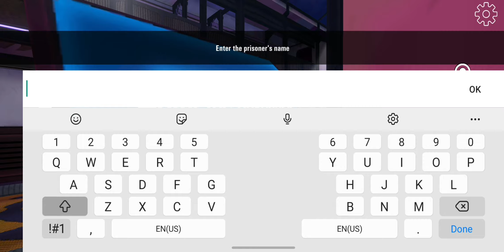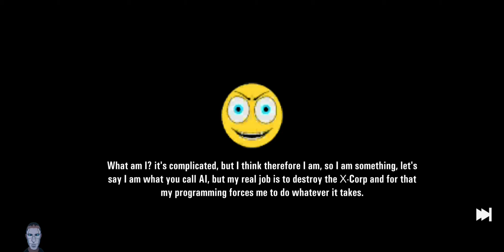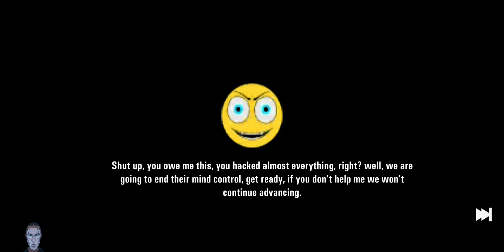SmilexCrop 3 - Gameplay Walkthrough - New update (Full Game)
SimplexCrop 3 - Gameplay Walkthrough - New update (Full Game)

SmilexCrop 3 - Horror Attack!

📱Game Description

Smile x Crop 3 - Free

You have managed to infiltrate enemy lines, take control & defeat the evil corp!

Enter the third installment of the SmileXCorp saga!

Confront the X Corporation and survive the horrors hidden in the infernal train.

In this new part of the SmileXCorp saga we will have to face different challenges to prevent the supply train from reaching the evil CorpX.

You will discover that the virus you were inoculated with in the resistance to infiltrate enemy lines has endowed you with abilities you didn't expect, now you can fight on equal terms!

Features:
- High quality graphics
- Developed AI with hard-to-dodge enemies
- Different levels and scenarios
- Fun and easy to complete puzzles.
- Control and hack electronic devices to win.
- 3D sound to create a suspenseful atmosphere.

You will have to disconnect the locomotive cars in time-limited situations and find the key to the exit. More IndieFist Studio horror games are waiting for you.